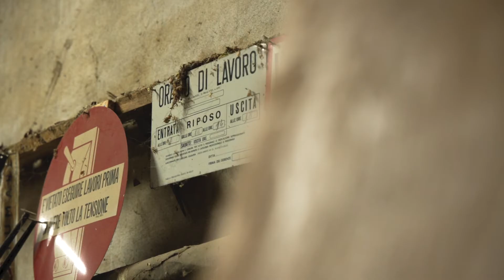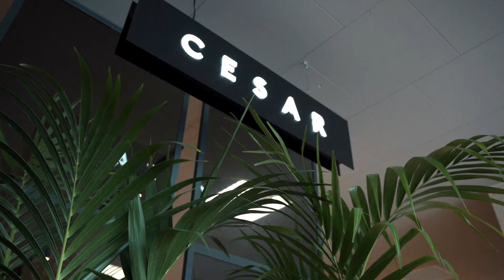Bussi Arredamenti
E' stato un piacere e una grande responsabilità raccontare la storia di Bussi arredamenti. Nel campo dal 1970 Bussi Arredamenti è a vostra disposizione per la scelta della soluzione più idonea al vostro spazio e per realizzare l’idea della vostra casa ottimizzando gli ambienti pur mantenendo il vostro stile.

👇🏽 L'attrezzatura che consiglio per foto e video a tutti i livelli👇🏽

🎧ARTLIST La libreria musicale dove prendo tutte le tracce per i miei video.